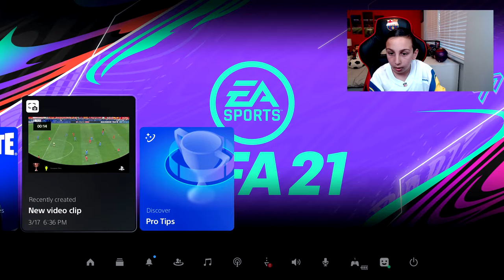HUGE 2 UCL SEMI FINAL GAMES VS PSG !! - FIFA 22 MANCHESTER UNITED CAREER MODE EP15